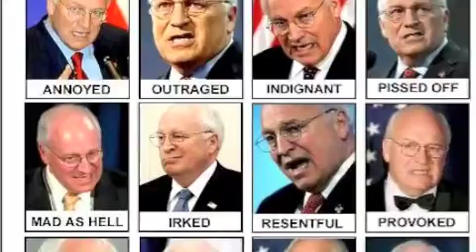Somebody to Love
Despots need love too.